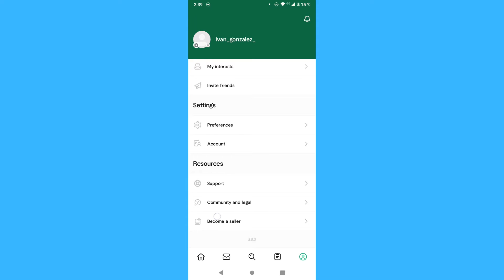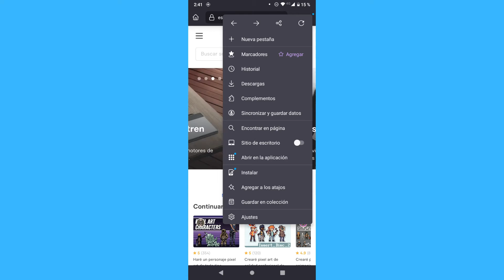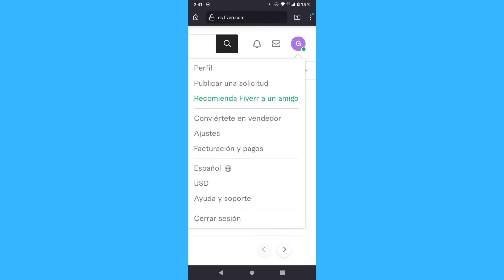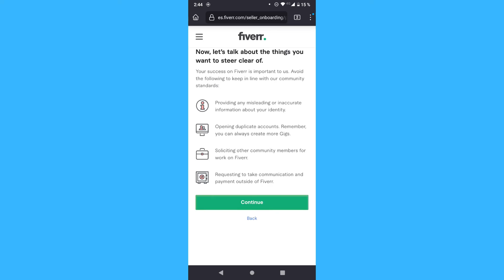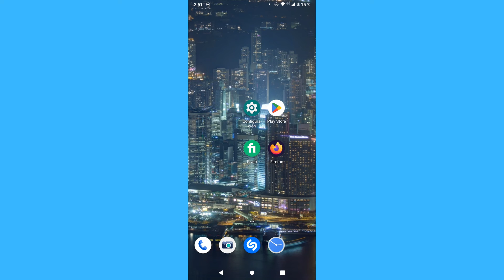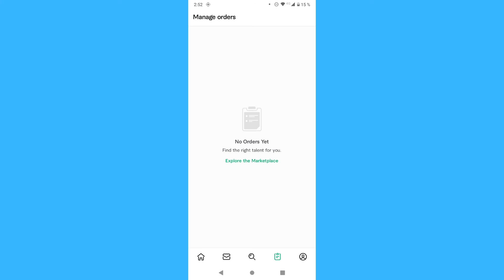Cómo crear una cuenta de vendedor en Fiverr desde tu teléfono